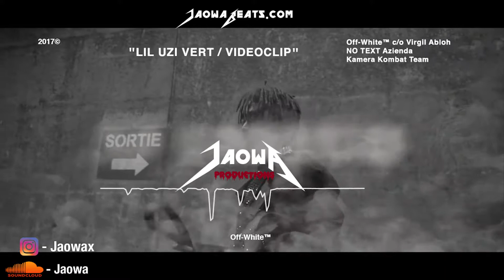Lil UZI Vert BV1 5 19 2018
💰 To Purchase Beat Contact Via Email